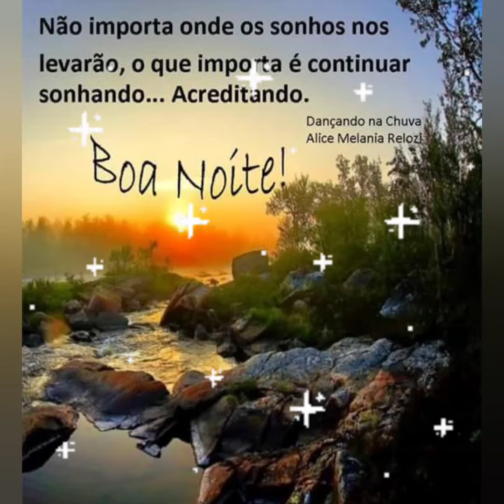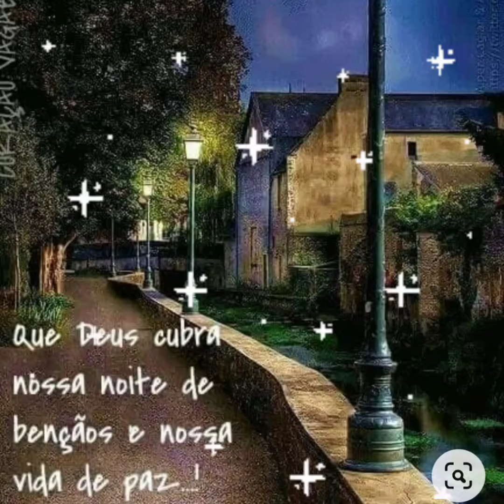mensagem de boa noite 🌼💓🌾🍞💝💜❤️💟💗🌷💛💕🌙